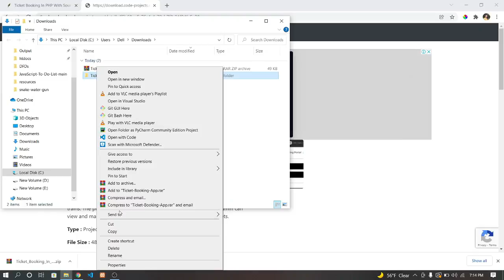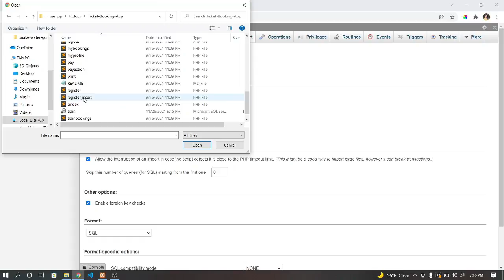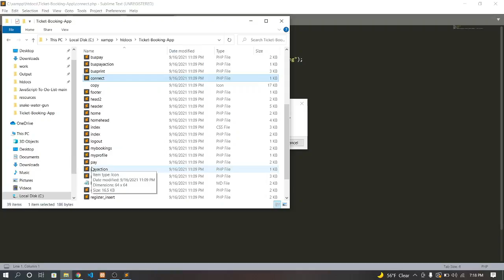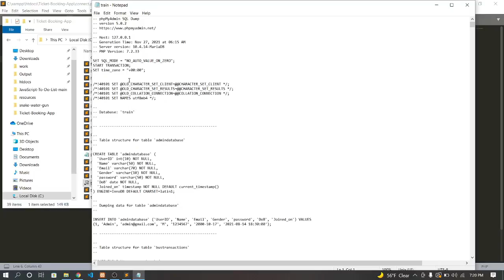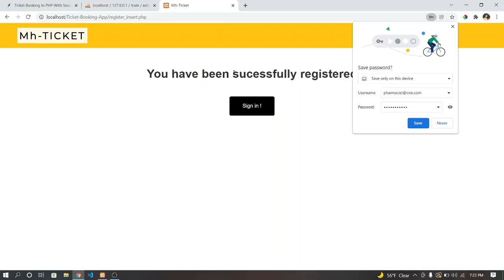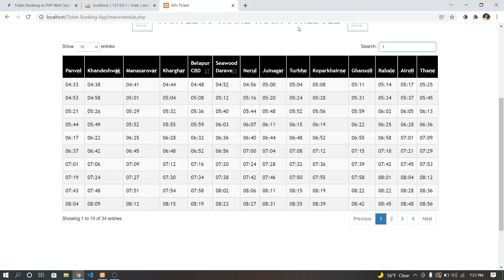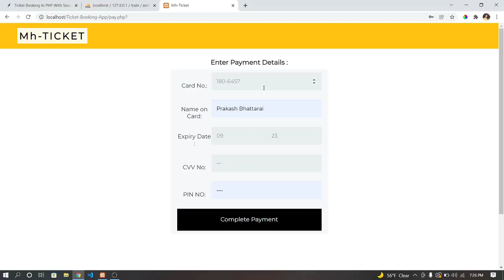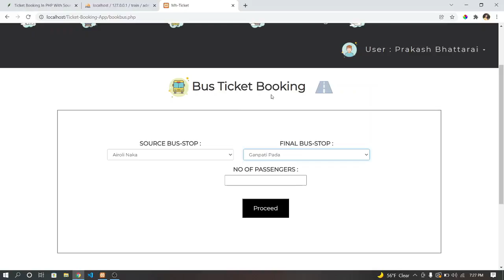Ticket Booking In PHP with source code | Source Code & Projects